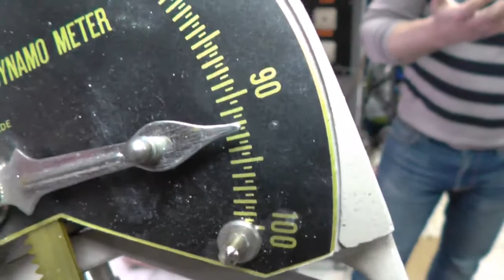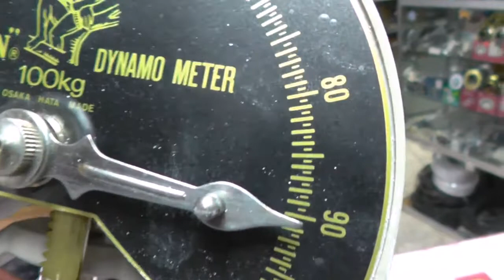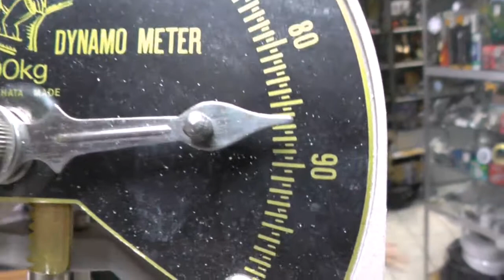TARZAN, 6.5cm, Right Hand, 96.2kg